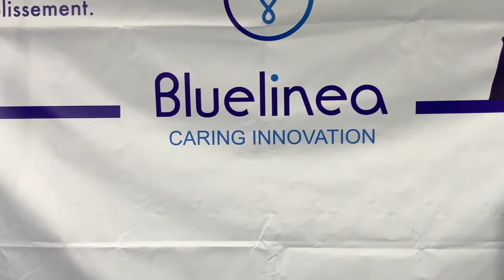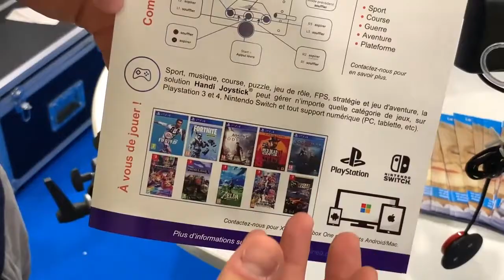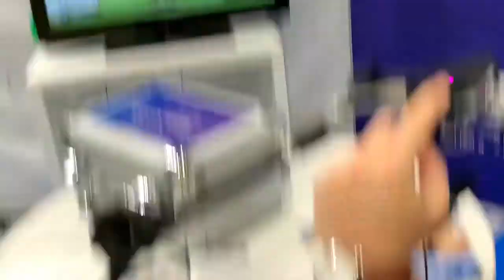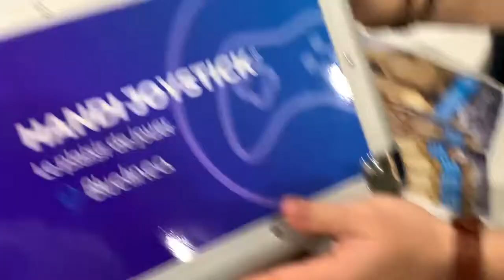Domotique Bluelinea La Manette De Jeux Handi Joystick Jeux Vidéo Accessible Par la Respiration !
Bluelinea à developpé une manette de jeux très spéciale pour les différentes plate-forme de jeux Switch Nitendo, xBox et cette manette appelée aussi Handi Joystick pourra être directement géré par la respiration. compatible pour les smartphone et tablettes et PC cette manette de jeux spécialement prévu pour les personnes en situation d'Handicap Moteur, cette Handi Joystick pourra faire le lien entre la box et n'importe quels jeux c'est extraordinaire.